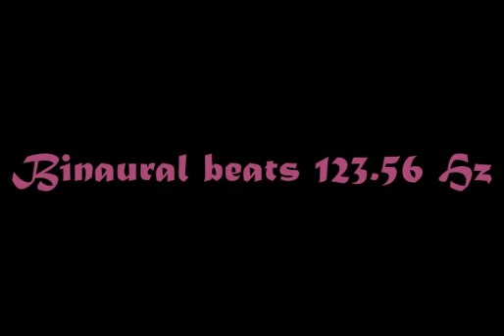binaural_beats_123 56hz